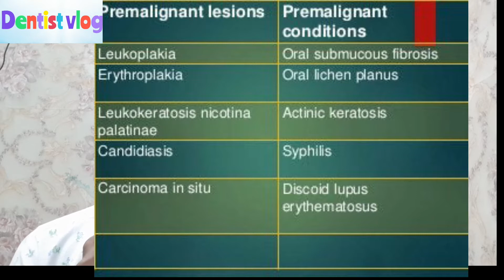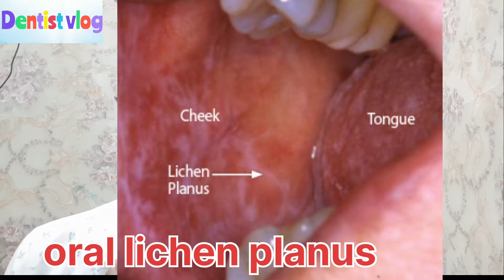white and red lesion | precancerous lesions and condition | oral leukoplakia | reduce mouth opening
precancerous lesion and precancerous condition.  the white lesions in oral cavity . involving oral mucosa.  they have tendency to malignancy properties if early treatment not taken . oral leukoplakia, a white lesion oral lichen planus . orla submucous fibrosis